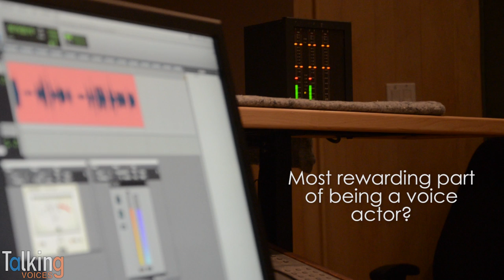Taliesin Jaffe | Talking Voices (Part 1)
This week on Talking Voices, Geek and Sundry's resident Dungeons and Dragons Player Taliesin Jaffe stops by to talk about his favorite voiceover story, what he does to take care of his voice, and collecting action figures!